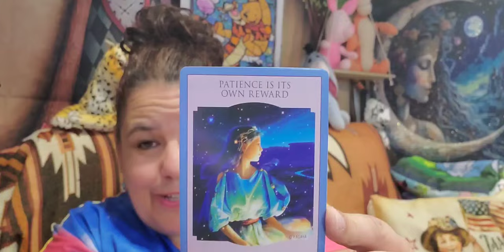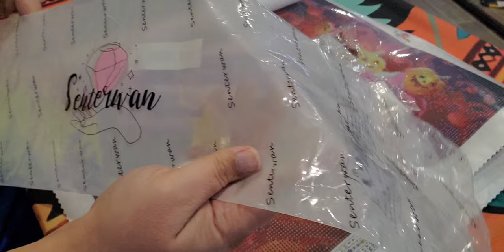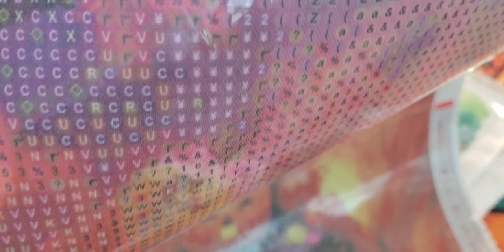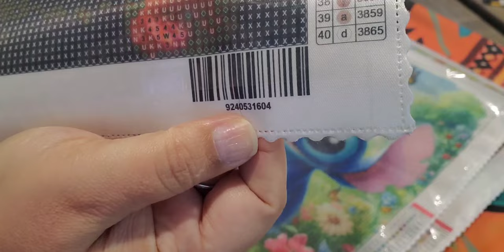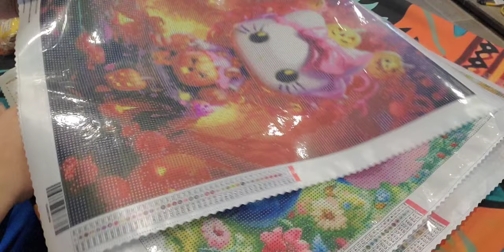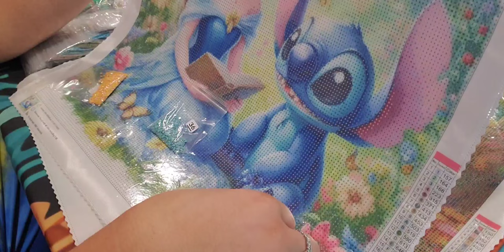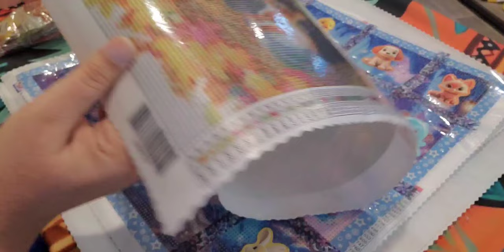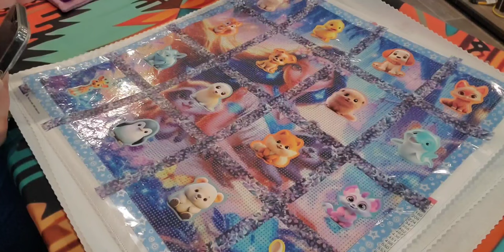temu Picked my painting for one of the events this month from my favorite seller senterwan 865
Use these codes for: fishland: 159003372 farmland: 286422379

Don't forget to check your price adjustments😀

July 31st
@Caitlan-35   NEW WELCOME!
July 30th
@AlmostaGreenAcre-zs5eu NEW WELCOME!
July 29th
July 28th
July 26th
 @TheDnicer1   Welcome to our RV Family.
@biancahennings3809  Welcome to our RV Family.

Please feel free to join. We would love to have you ❤️

Star's Enchantments
Fan Mail: Parcels
Star's Enchantments
201 W Spruce St, #223

~ Copyright Designation ~